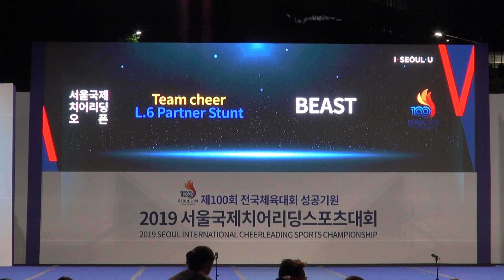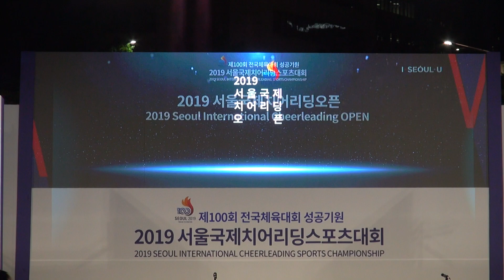서울국제치어리딩오픈, Team cheer L6 Partner Stunt, BEAST, 2019 서울국제치어리딩스포츠대회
Seoul International Cheerleading OPEN
2019 SEOUL INTERNATIONAL CHEERLEADING SPORTS CHAMPIONSHIP
제100회 전국체육대회 성공기원
2019 서울국제치어리딩스포츠대회, 서울광장 20190825